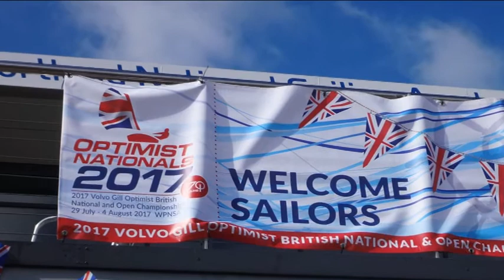Optimist GBR Nationals 2017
ex\weirwood team